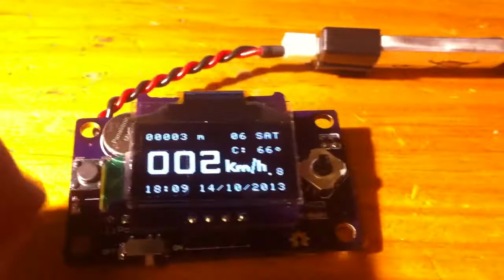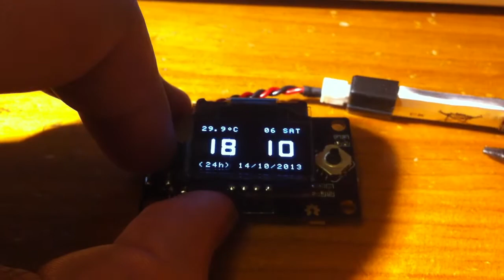GPS Toy rev 1.3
Arduino board 328p compatible, 8MHz, 3.3v, LiPo charger (single cell), temp sensor, 128x64 OLED I2C display and MT3339 GPS receiver, mainly designed as speed-o-meter but also a development board for your own programs. Hardware by Mike Rankin and coded by Carlos Sancho designed by Mike and Carlos.